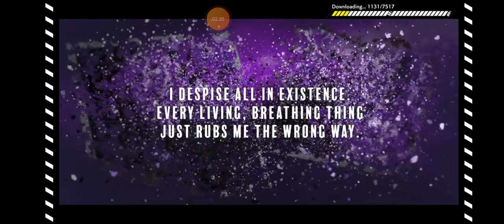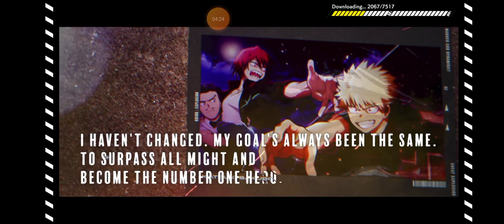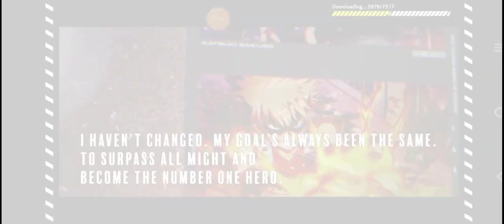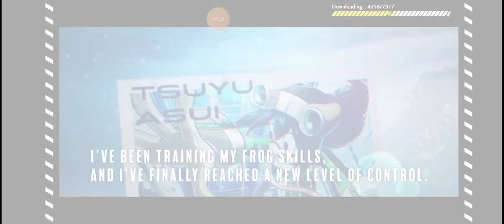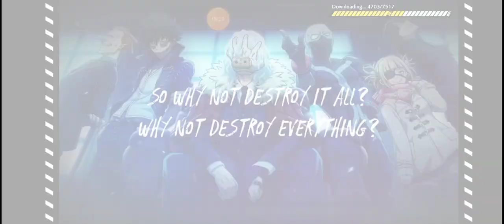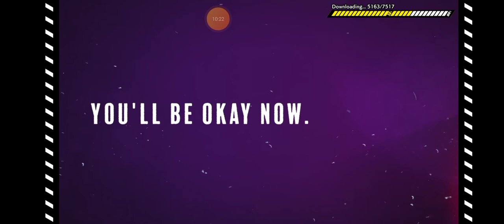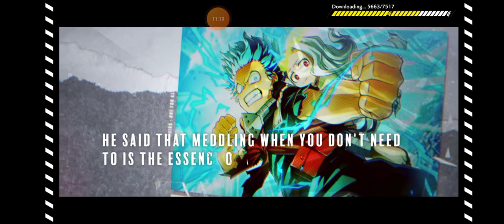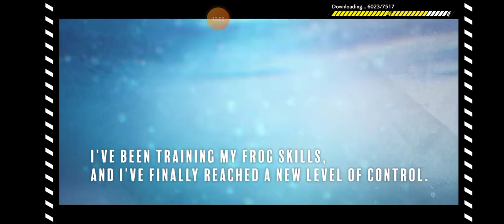Jugando My Hero Ultra Impact